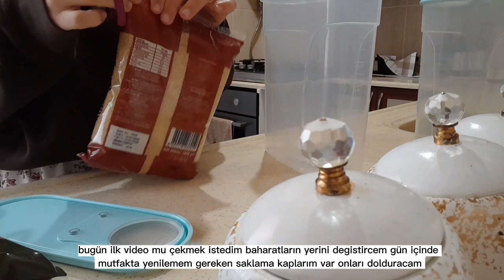1//Mutfakta bir günüm/ yeni kaplar/ilk vlog/günlük vlog/asmr 🏃🏼‍♀️🍛🌞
Yeni çıktığım bu youtube yolculuğunda bana eşlik ederseniz sevinirim
ilk vlog'um ve  yorumlarınız benim için çok değerli 😊 takipte kalın.